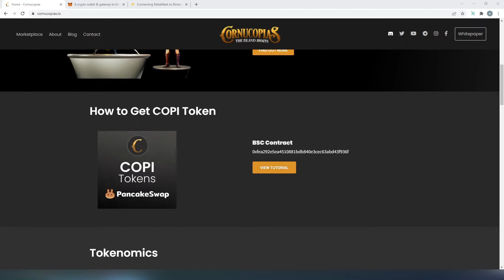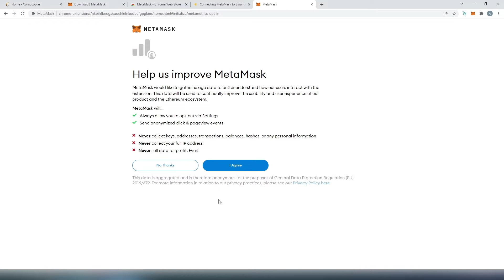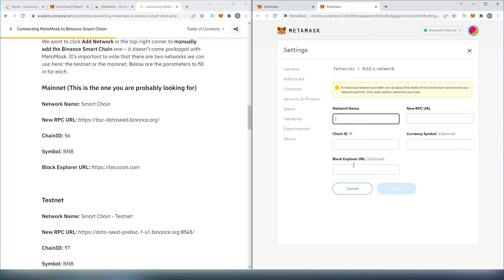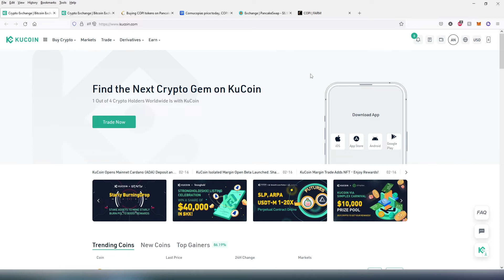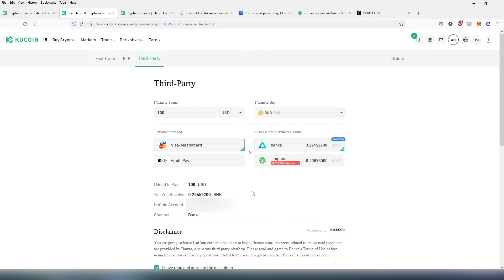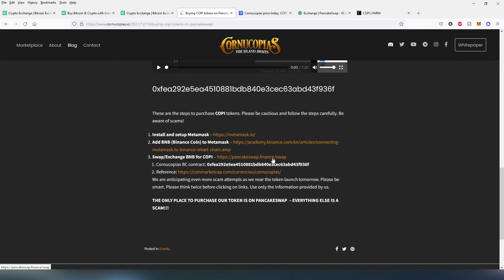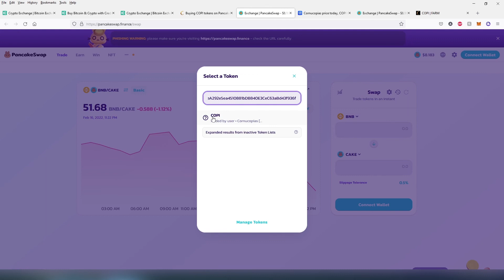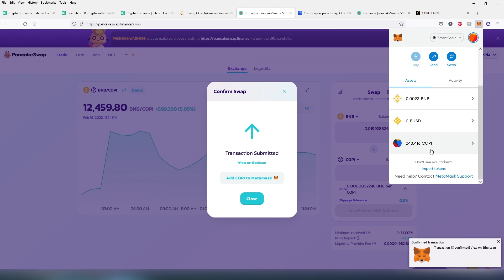How to buy Cornucopias COPI tokens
In this video I will show you step by step on how to buy Cornucopias tokens on pancekeswap using metamask wallet, also I will show you how to setup binance smart chain on metamask wallet and how to add copi token.

BSC Mainnet info
ChainID: 56
Symbol: BNB

Cornucopias BSC contract: 0xfea292e5ea4510881bdb840e3cec63abd43f936f

PERSONAL GEAR
New Main Camera
Old Main Camera
Top view camera
4k Asus Monitor
Video Camera Tripod
HDMI Capture Card